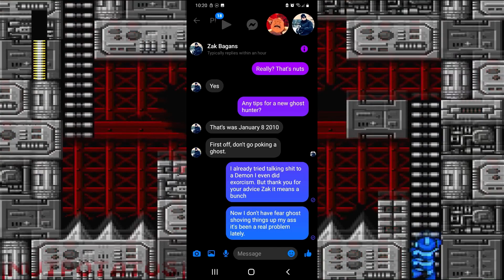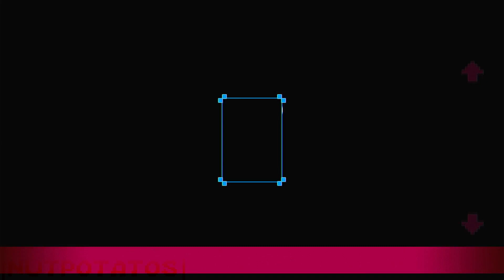The Boy's play Megaman Part 3 (FT Dylan)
Today the boy's are going at it with megaman having a dumbass time being idiots